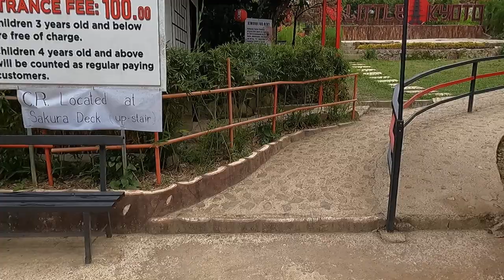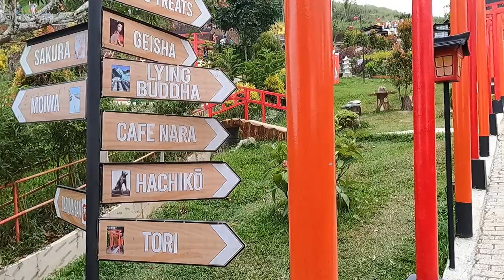dito na naman tato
Sachico's Little Kyoto Authentic Japanes  Tourist eAttraction